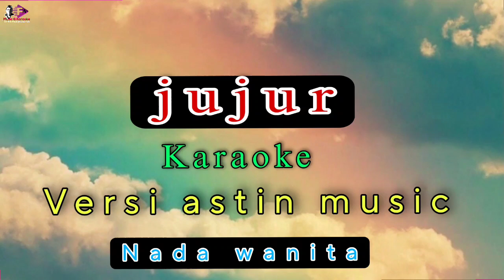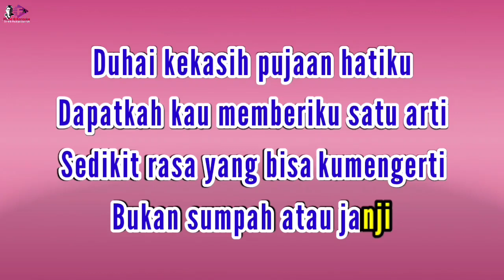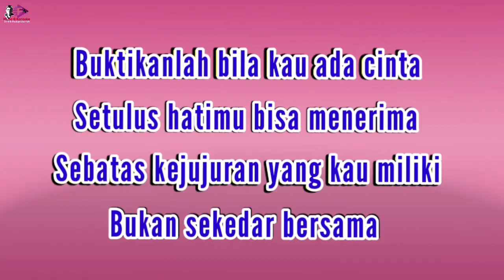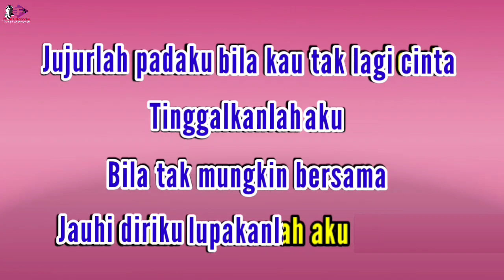Jujur radja karaoke - Versi astin music || Nada wanita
Lirik lagu kunjungi